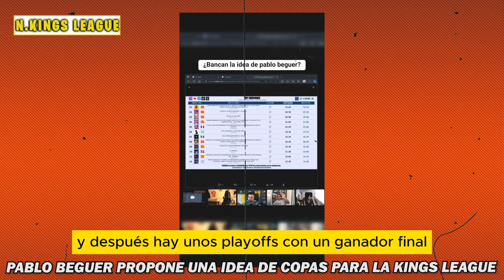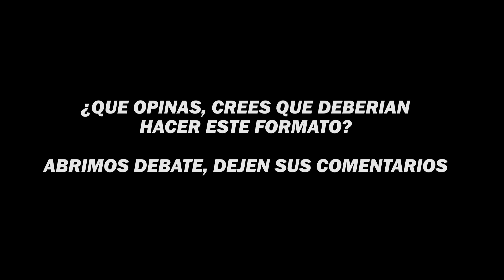😨PABLO BEGUER PROPONE UNA IDEA DE COPAS PARA LA KINGS LEAGUE😨